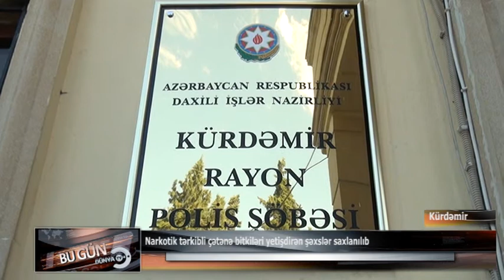Kürdəmir sakinindən 500 qrama yaxın narkotik götürülüb.